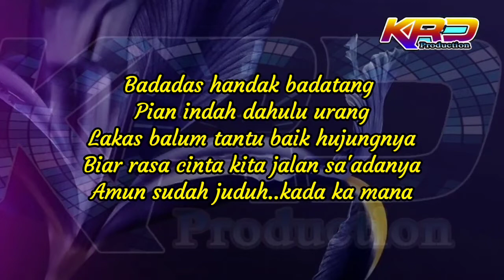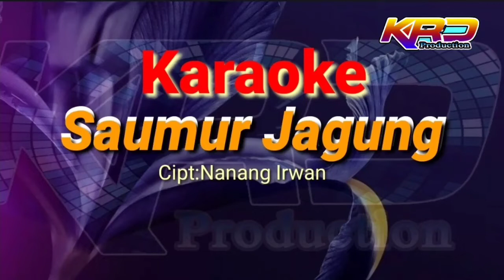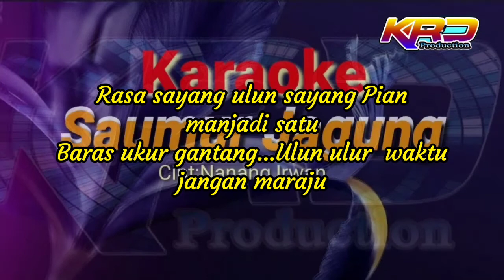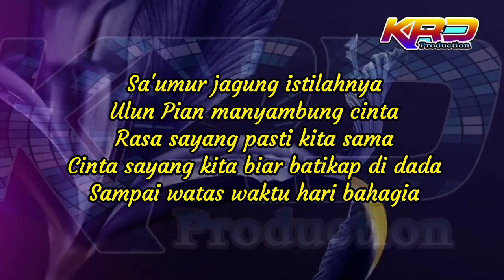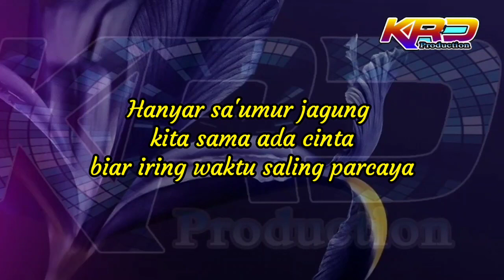KARAOKE: Saumur Jagung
Lagu dangdut Banjar judul Saumur jagung
ini di nyanyikan oleh Alfysah Damayanti
dan salah satu lagu ciptaan dari Nanang Irwan